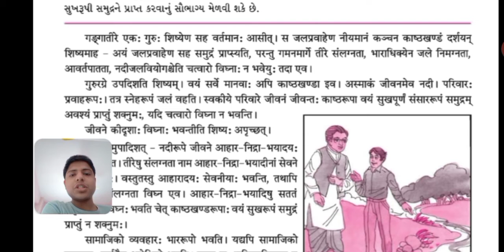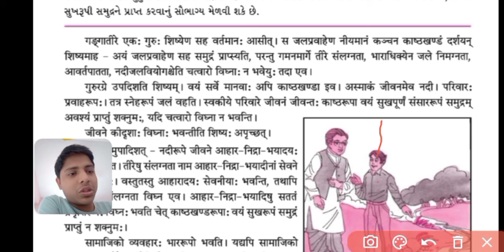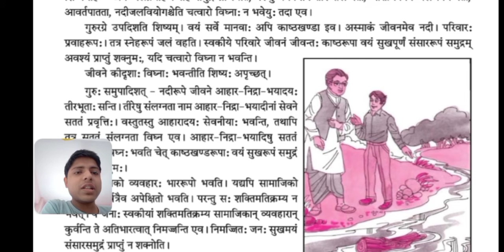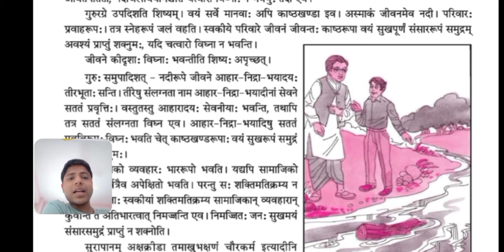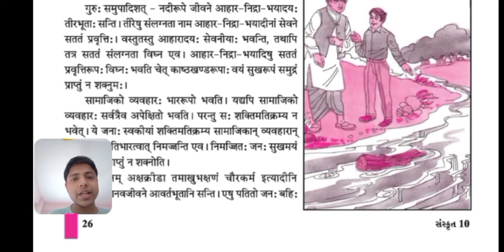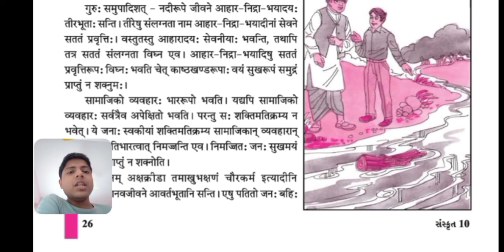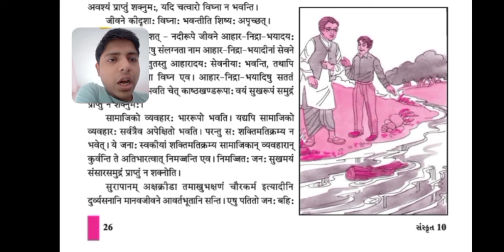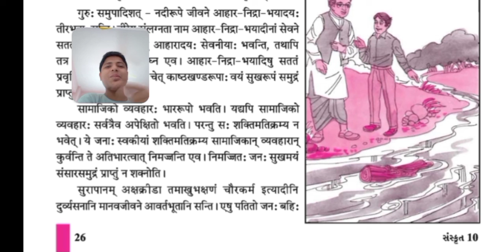STD 10 Sanskrit Chapter 6 काष्ठखण्ड: in gujarati || Part-3